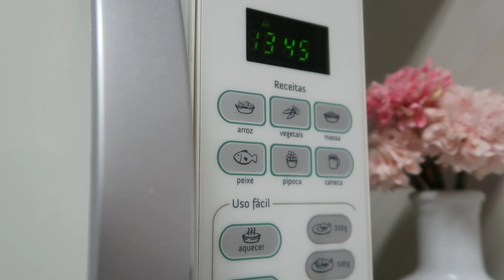COMO FAZER FEIJÃO PRA SEMANA TODA E GANHAR TEMPO LIVRE DE NOITE